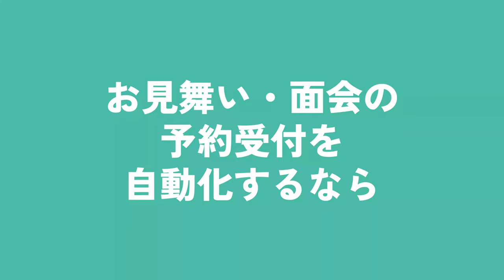【病院の面会予約をネット受付】RESERVA予約システムで業務効率化！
業態・業種を問わず、あらゆるビジネスに対応。予約受付業務を自動化することで、本来やるべき業務に専念できます。さらに、売上アップ・集客に役立つ機能が豊富。

■予約システムを無料で新規登録